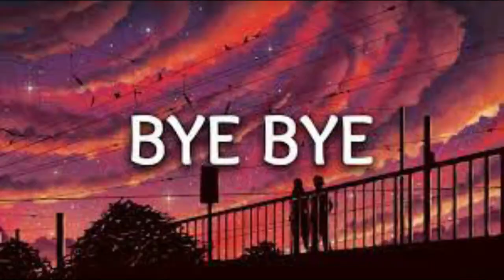Evil Spirit Soul Monster Part 31 (Urdu/Hindi)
Evil Spirit Soul Monster Part 1 (Urdu/Hindi)

1) Non Commercial
2) Transformative In Nature
3) Does Not negatively affected The Original Content